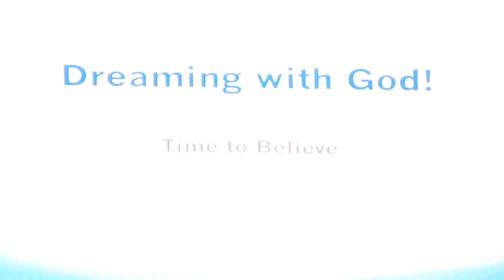Apostle Glenn 3Jan16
This weeks message was "Dreaming With God".